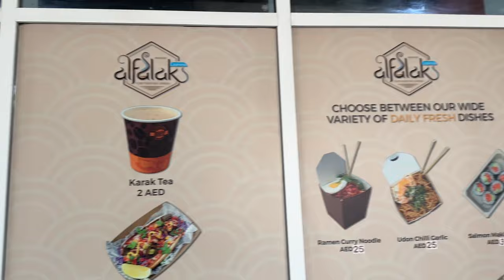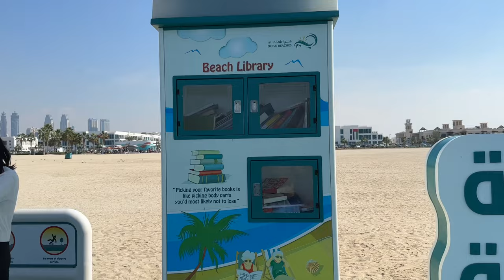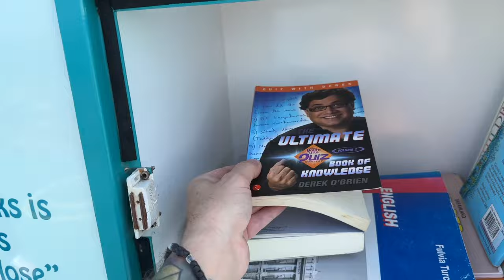И СНОВА “ЗДРАСЬТЕ”!! Я ВЕРНУЛСЯ К ВАМ